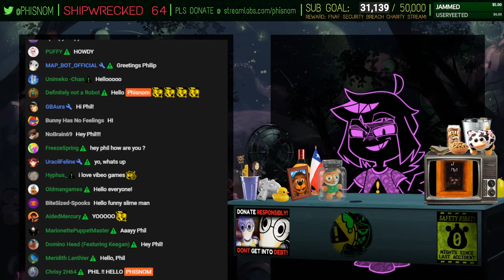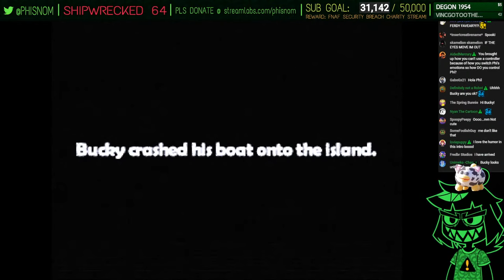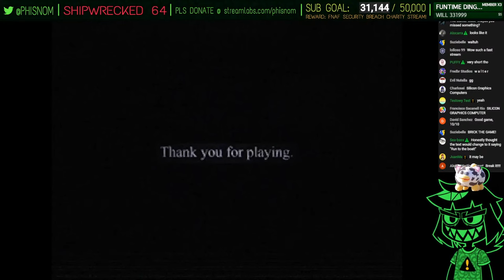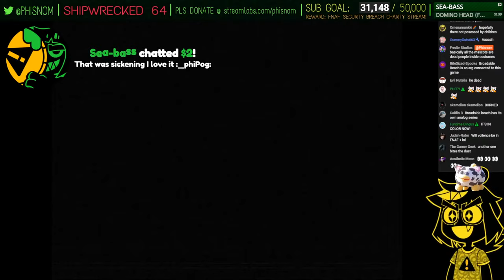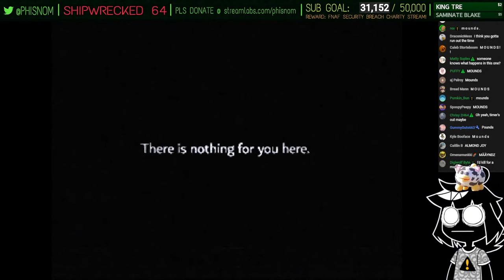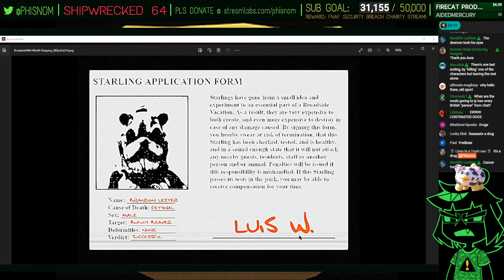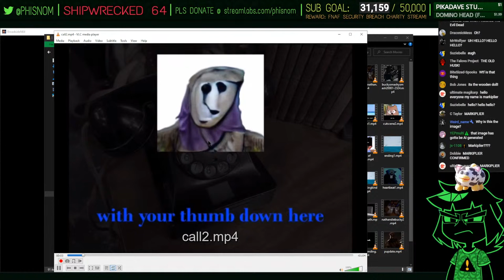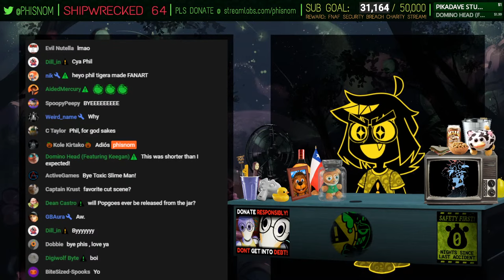Shipwrecked 64 [Analog Horror Week]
im gonna snap this game in half like a twix bar.
˃ 🚩STREAM RULES:
1. Don't spam, insult other viewers or deliberately try to be annoying.
2. Focus on the topic of the stream, try to not bring up other unrelated things.
3. USE ENGLISH ON CHAT! Other languages are harder to keep up with for mods.
4. NO SPOILERS. Especially for story-rich games or blind playthroughs.
5. NO BACKSEATING. (Unless asked for)
˃ 📏TIMESTAMPS:
00:00 - INTRO
04:38 - hangout
14:16 - setting up
14:55 - explanation cutscene
15:56 - menu
16:40 - intro cutscene
18:05 - the 1st run
19:40 - Wolf minigame
22:20 - exploring the island
23:06 - Otter minigame
25:41 - going to the Living Quarters
27:52 - Walrus minigame
32:55 - going to the Theater
34:13 - Goose minigame
36:03 - Go to the boat!
38:59 - Good Ending
42:12 - the 2nd run
44:34 - failing the Walrus minigame
50:06 - exploring the locked Living Quarters door
59:05 - failing the Goose minigame
1:04:05 - exploring the locked Theater door
1:11:33 - failing the Otter minigame
1:15:08 - the secret door
1:15:53 - exploring the locked Park door
1:19:49 - failing the Wolf minigame
1:25:54 - exploring the island a bit more
1:28:30 - YOU ARE THE BEST!
1:29:08 - talking to the wooden statues
1:36:42 - True Ending
1:43:02 - the 3rd run
1:43:39 - redoing the Otter minigame
1:46:39 - the final secret cutscene
1:48:00 - back to the boat
1:49:00 - Bad Ending
1:51:48 - looking through the game files
2:23:53 - wrapping up
2:25:30 - OUTRO